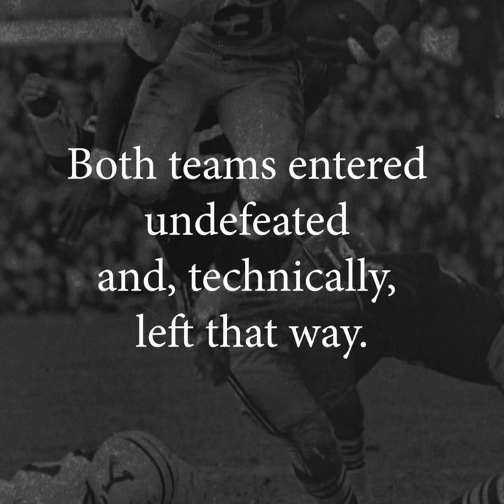5 Facts About The Historic 1968 Harvard-Yale Game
George Howe Colt's THE GAME, is a story about an unforgettable group of young athletes, who battled in the legendary Harvard-Yale football game of 1968. Amidst the sweeping currents of one of the most transformative years in American history.